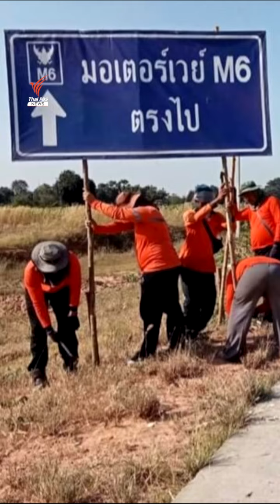ปีใหม่ใช้ฟรี! มอเตอร์เวย์ช่วงปากช่อง-เมืองนครราชสีมา | Thai PBS News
ปีใหม่ใช้ฟรี! มอเตอร์เวย์ M6 ช่วง อ.ปากช่อง-อ.เมืองนครราชสีมา และจะให้บริการฟรีต่อเนื่องไปจนกว่าการก่อสร้างมอเตอร์เวย์สายบางปะอิน-นครราชสีมา จะแล้วเสร็จ